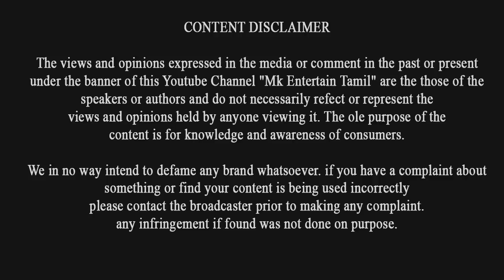பேட்ட திரை விமர்சனம் - Petta Movie Review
பேட்ட திரை விமர்சனம் - Petta Movie Review | Rajinikanth | Vijaysethupathi | Aniruth